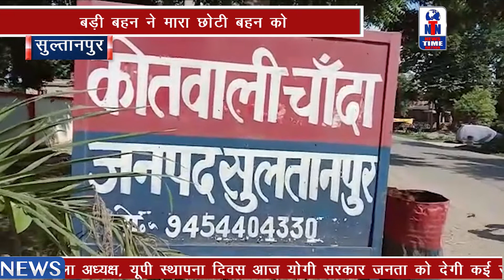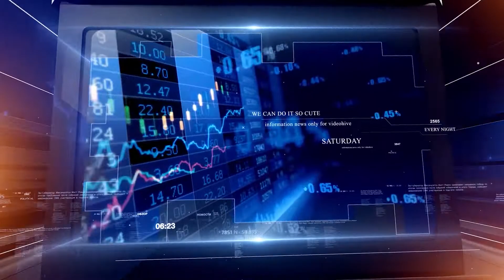सुल्तानपुर-बड़ी बहन ने मारा छोटी बहन को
बहन ने किया एक बहन का कत्ल
बड़ी बहन ने मारा छोटी बहन को
गला दबाकर उतारा मौत के घाट

सुल्तानपुर से बड़ा ही चौकाने वाला मामला सामने आया है। जहां एक बहन अपनी दूसरी बहन पर जी जान लुटा देती है, वही एक बहन ने अपनी सगी बहन को मौत के घाट उतार दिया। छोटी बहन की गलती सिर्फ इतनी कि उसने अपनी बड़ी बहन की शिकायत मां से करदी थी, जिसके चलते उसको डाट और मार पड़ी। बस फिर क्या आरोपी बहन ने हत्या की साजिश को अंजाम दे डाला। और आज पुलिस की गिरफ्त में है। जी हां प्रेम प्रसंग में खलल पड़ने पर बड़ी बहन ने छोटी बहन का गला दबाकर मौत के घाट उतार दिया।

मामला चांदा थाना क्षेत्र के धनहुया गांव का है।  जहां पर तीन दिन पहले 10 वर्षीय साक्षी का शव घर मे मिला। पोस्टमार्टम रिपोर्ट में गला दबाकर हत्या किए जाने का खुलासा होने पर पुलिस सक्रिय हो गई। पुलिस तफ्तीश में पता चला कि साक्षी की हत्या किसी और ने नही बल्कि उसकी बड़ी बहन ने ही की है। पुलिस ने हत्यारिन बहन को गिरफ्तार कर जेल भेज दिया ।

हत्यारोपी बहन के मुताबिक वो मोबाईल से अपने प्रेमी से बात करती थी। ये करतूत साक्षी ने मां को बता दी और मोबाइल भी मां को दे दिया था। अपनी पिटाई से क्षुब्ध उसने अपनी बहन की हत्या कर दी।